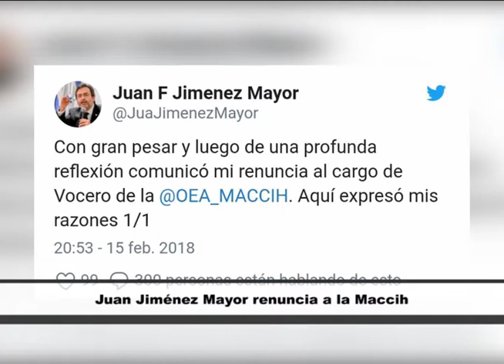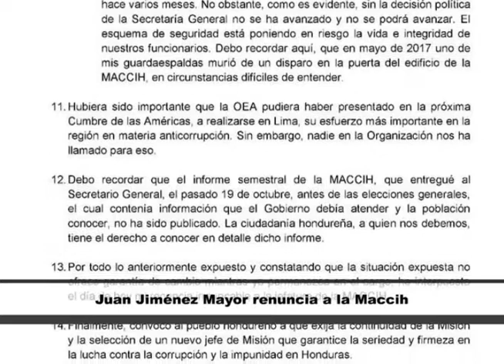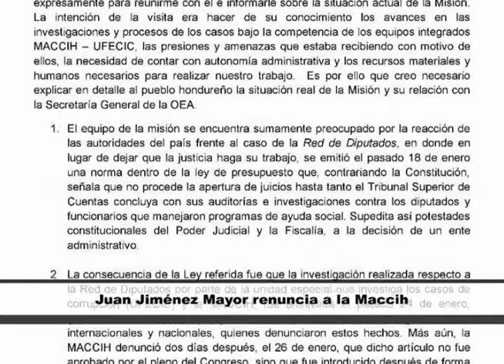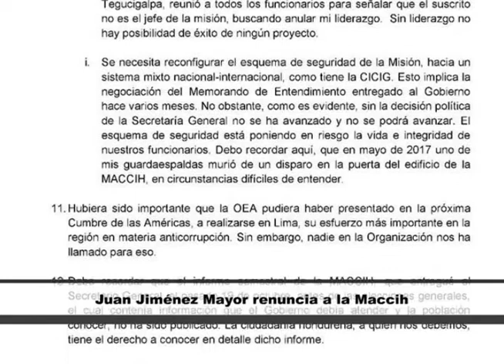Juan Jimenez Mayor renuncia a la Maccih